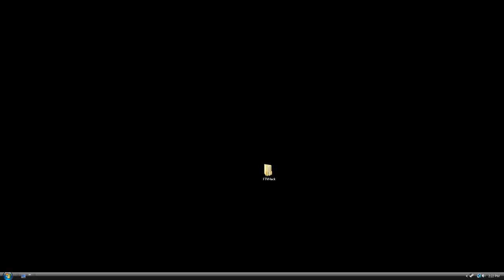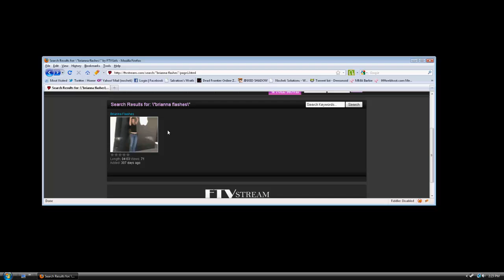Basic FTVHacked Tutorial: Concepts Behind Design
How the FTVViewer works on a basic browser level, without the need for higher level programming.